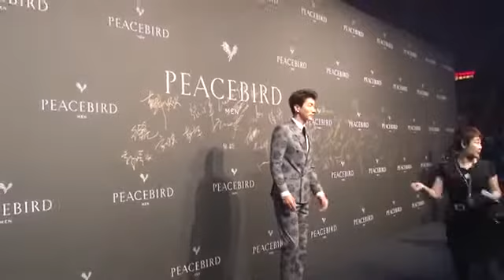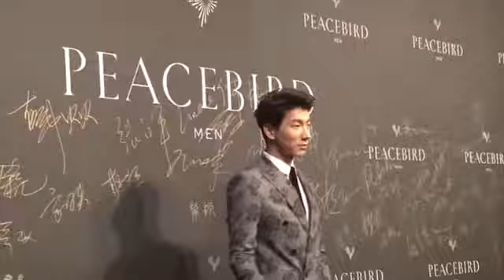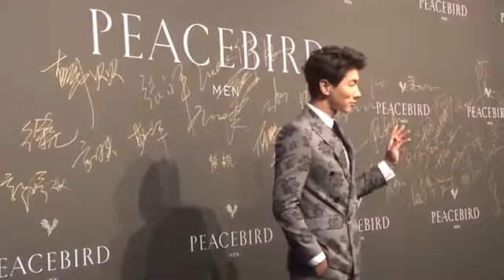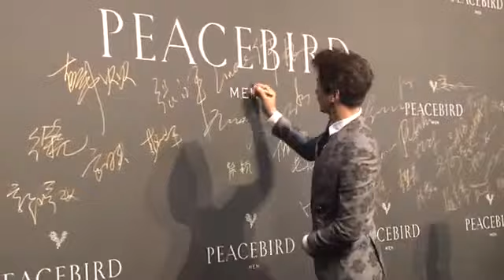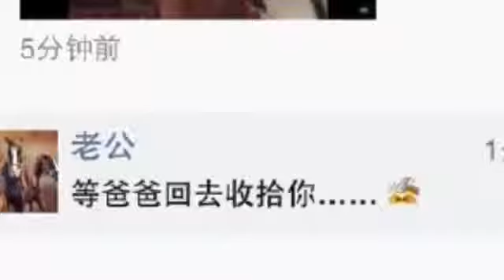現場：張亮稱：自己是個慈祥導師 喜迎二胎近期出生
现场：张亮称：自己是个慈祥导师喜迎二胎近期出生最新最热娱乐资讯.

最新最全面的娱乐新闻信息,包括明星、电影、最新影讯/影评、、电视剧、音乐、戏剧、演出等娱乐信息。

张亮逗贫秒变码头主 150530 中韩时尚王《中韩时尚王：箱子的秘密》别名《Fashion King -The Secret Box》；是一档基于制衣、T台秀、融合电商同步销售的.

《中韩时尚王·箱子的秘密》是一档基于制衣、T台秀、融合电商同步销售的明星跨界时尚类真人秀节目。中韩两国当红明星张亮、吴克群、柳岩、金.